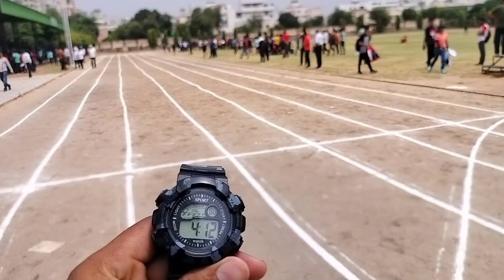1500M under 18 boys Jaipur district tornament#1500m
1500M under 18 boys Jaipur district tornament#1500m